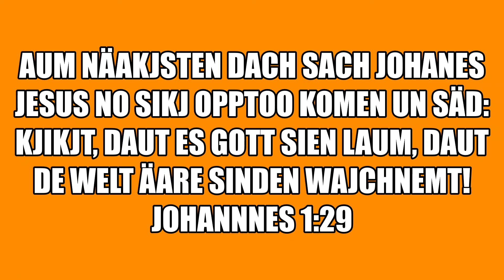Willy Fehr - Johannes 1:29 - 20210211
Aum näakjsten Dach sach Johanes Jesus no sikj opptoo komen un säd: Kjikjt, daut es Gott sien Laum, daut de Welt äare Sinden wajchnemt!